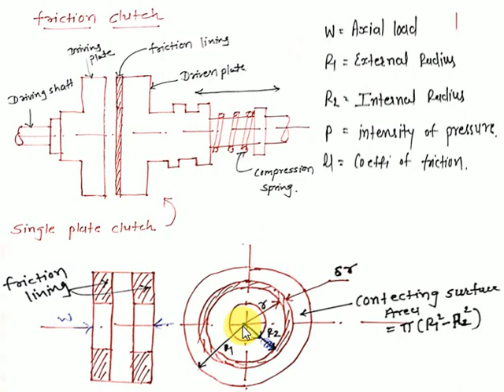Clutch Part 2 Torque Transmit by Plate Clutch| Kinematics of Machine| KTOM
Derive torque equation for plate clutch# Plate Clutch
MECHANICAL 3rd SEMESTER Books List From Amazon

1)  KINEMATICS AND THEORY OF MACHINES (Tech Max Publication)

2) MATERIAL SCIENCE AND METALLURGY (Atul Prakashan)

3)  Engineering Thermodynamics (Tech Knowledge Publication)

4)  Complex Variables and Partial Differential Equations (Atul Prakashan)

5)  Indian Constitution (Technical Publication)

6)  Effective Technical Communication (Technical Publication)

Dear Friends,
Here with I upload videos regarding Subjects like Theory of Machine, Kinematics of Machine.